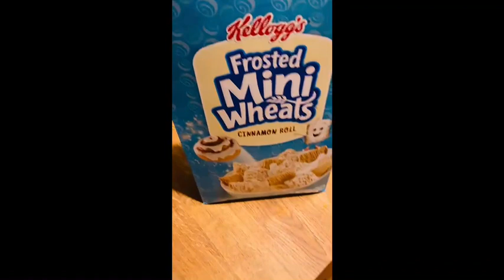JUGGLING CHALLENGE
FOCUSED & MOTIVATED! KEEP GRINDING EVERYDAY AND CONTINUE TO BE GREAT!!